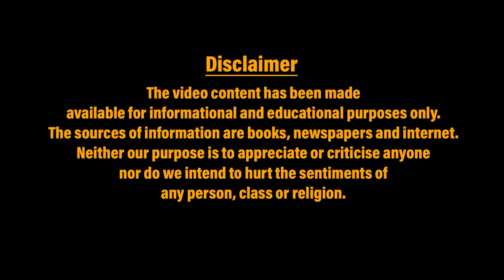बंगाल में 12 मार्च को किसानों की विशाल रैली होगी || NewsNumber.Com